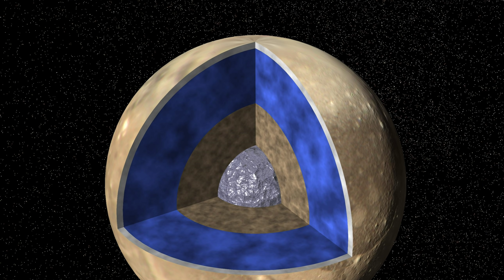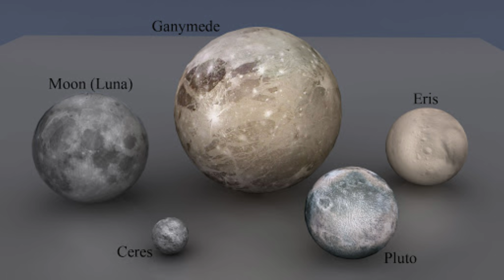Sonda Espacial De La NASA Detecta Señal De Radio Extraterrestre Procedente De Ganímedes...?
Parece ser que los extraterrestres han venido para quedarse. El pasado año fuimos testigos de un aumento de noticias relacionadas con la vida en otros planetas, y no estamos hablando de una flota de ovnis necesariamente, más bien en forma de descubrimientos.

Por ejemplo, el 18 de diciembre el periódico británico The Guardian filtró la noticia de una misteriosa señal procedente de la estrella más cercana a la nuestra, Proxima Centauri. Descubierta el pasado otoño en datos de archivo del 2019, la señal parecía emanar de la dirección de nuestra estrella vecina, lo que planteó la posibilidad de que fuera una transmisión de alguna forma de inteligencia extraterrestre avanzada.

Los científicos del Breakthrough Listen, el proyecto encargado del descubrimiento, explicaron que la extraña señal tiene algunas propiedades particulares que provocaron que fuese indetectable para los controles. Aunque lo más curioso de todo es que la señal ocupa una banda muy estrecha del espectro de radio: 982 megahercios, específicamente, que es una región típicamente desprovista de transmisiones de satélites y naves espaciales artificiales. Pero ahora, en 2021, tenemos una nueva señal de origen extraterrestre.

La sonda espacial Juno de la NASA ha hecho un sorprendente descubrimiento en la órbita de Júpiter, según Patrick Wiggins un embajador de la NASA en Utah: la pequeña nave espacial detectó una señal de radio FM proveniente de la luna más grande de Júpiter, Ganímedes.

Sin duda alguna se trata de una noticia como mínimo sorprendente, una señal de origen extraterrestre. Sin embargo, después de que el hallazgo provocara todo un revuelo en las redes sociales, Wiggins se vio obligado a ofrecer otro tipo de explicación para la enigmática señal, que es casi seguro natural.

Pero aquí no acaba la controversia, ya que el intrigante comunicado permanece envuelto en un halo de misterio. Ningún otro medio parece haber confirmado los comentarios de Wiggins, y no parece haber ningún artículo científico o comunicado de prensa que se corresponda con las afirmaciones del embajador de la NASA.

Pero ahora tenemos otra versión del descubrimiento, que parece que está cambiando cada minuto. Según informa el portal científico Futurism, la misteriosa señal probablemente fue causada por electrones que oscilaron a una velocidad menor que su espín, amplificando considerablemente las ondas de radio.

El proceso, conocido como inestabilidad del (CMI), también sería el causante de las auroras en Júpiter que Juno observó en 2017. En otras palabras, no se trataría de una señal extraterrestre, especialmente considerando que fueron detectados cerca de las regiones polares de Júpiter, donde las líneas del campo magnético se conectan a Ganímedes.
Al parecer los científicos conocían esta “emisión de radio” que emana de Júpiter desde la década de 1960.

Pero aquí comienza lo extraño, ya que, en la Tierra, estas señales coinciden aproximadamente con las señales de Wi-Fi que usamos para navegar por internet. Además, Wiggins señala que Juno solo pudo detectar la emisión de radio durante cinco segundos mientras orbitaba Júpiter a 50 kilómetros por segundo.